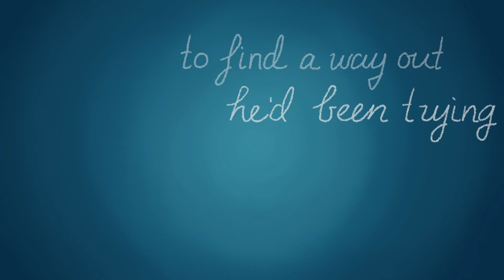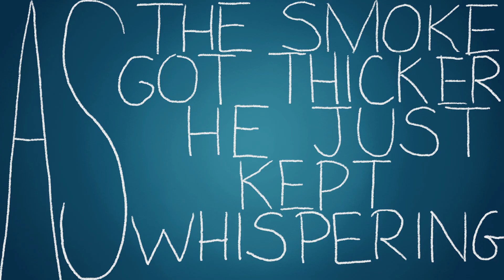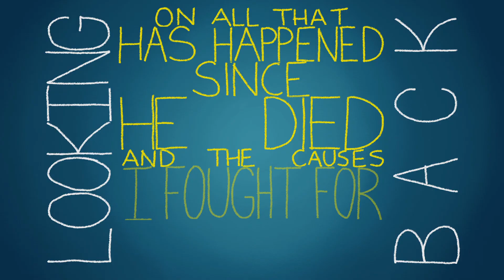A 9/11 Widow Recalls Her Husband's Last Call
Beverly Eckert remembers the last conversation she had her with her husband, Sean, who died in the 9/11 attacks.

Sean Rooney worked in the south tower of the World Trade Center. He was killed in the attacks on Sept. 11, 2001. After the planes hit, Sean called his wife, Beverly Eckert.

This story is one in a series from StoryCorps and Upworthy, bringing you real-life tales of everyday Americans that speak to our best selves.

Animation by Ace & Son Moving Picture Co.

Supported in part by Steven Spielberg's Righteous Persons Foundation.